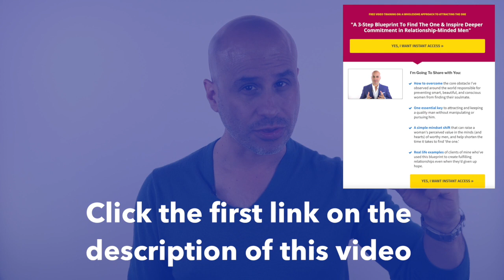There's Nothing Wrong With You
If you're sick and tired of asking yourself "What's wrong with me"? Because you haven't found love, this video is for you.